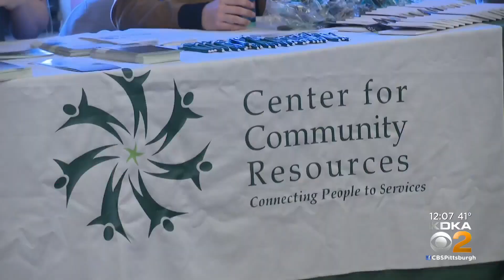Symposium held to spread awareness on dangers of substance abuse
KDKA's Briana Smith was in Butler, where a symposium was held to spread awareness of the dangers of addictive behaviors and those connections with drug use.